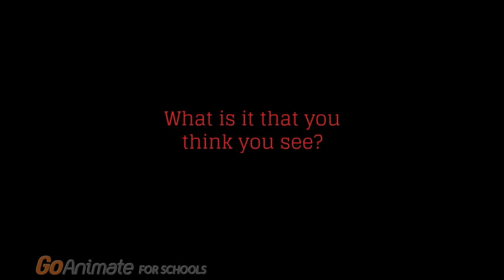Five Nights at João vitor´s 4 trailer